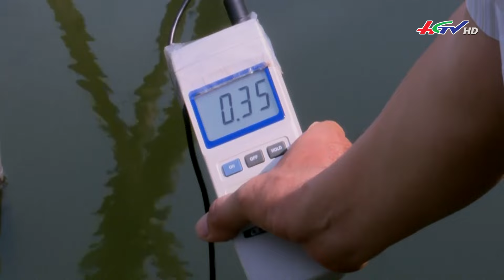Năm 2024, nguy cơ mưa đá gia tăng, El Nino kéo dài | Truyền hình Hậu Giang